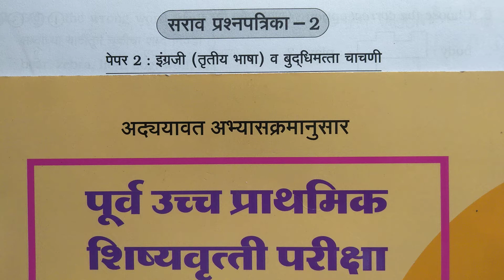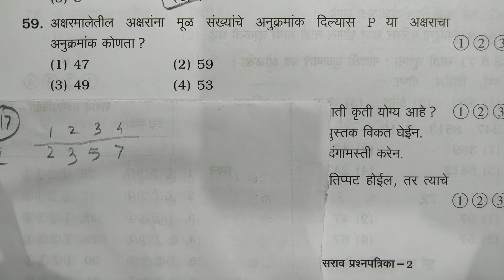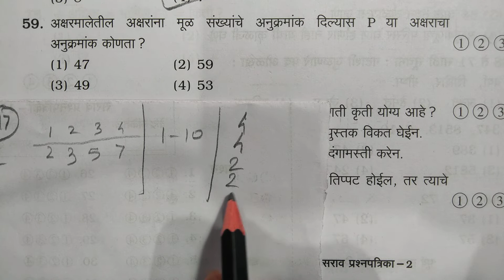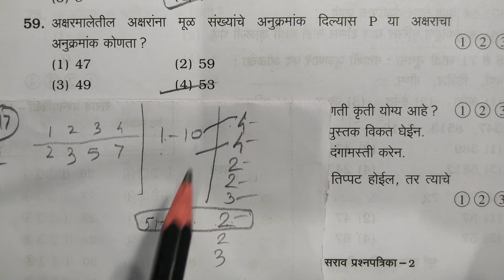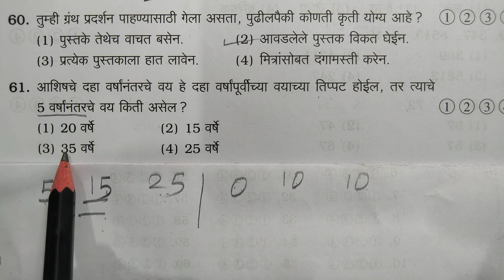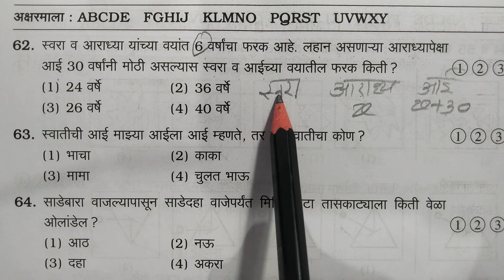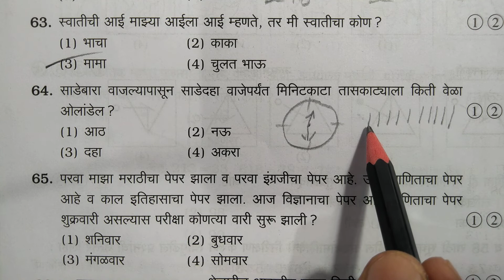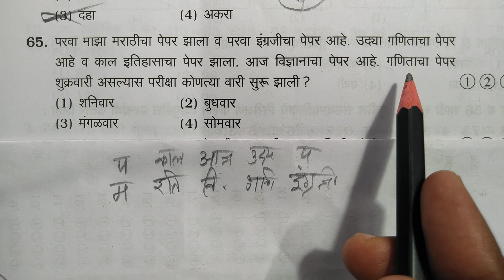उत्तरे-प्रश्नपत्रिका 2 बुद्धिमत्ता नवनीत सरावसंच 5वी स्कॉलरशिप 5th scholarship Question BrainD 56-65